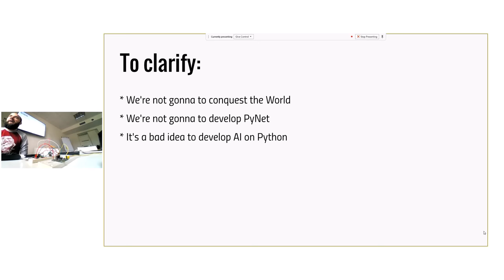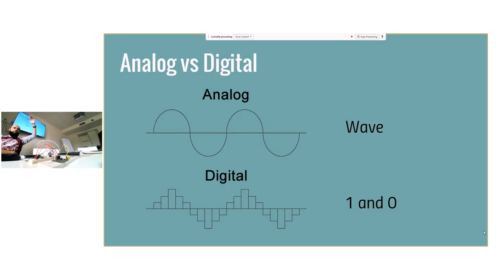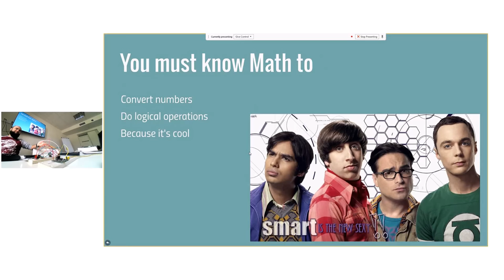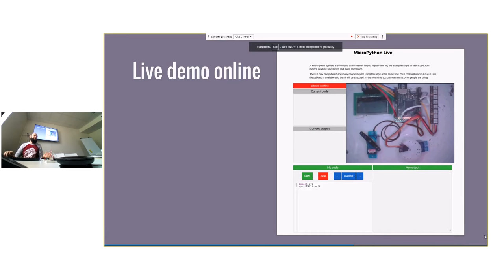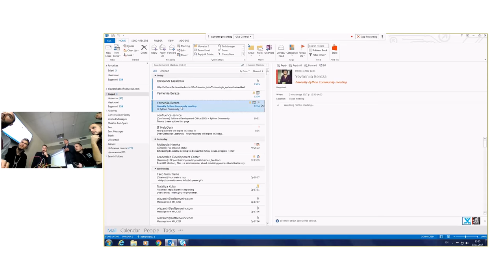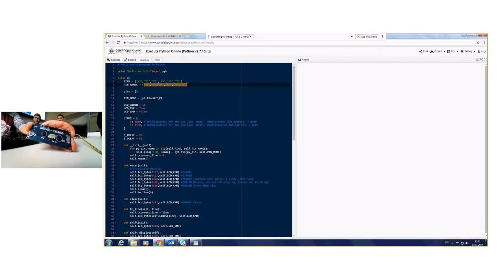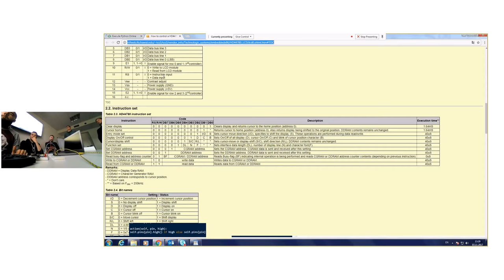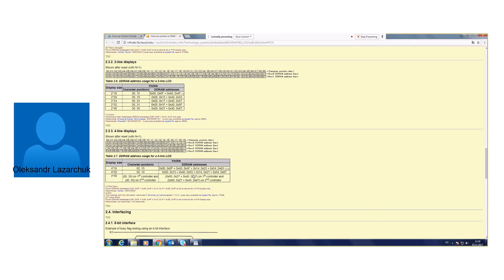PyNet or how to use MicroPython and PyBoard to conquest the World by Oleksandr Lazarchuk (Ukr)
We're not going to build up nothing with AI or Smart house or Alexa or anything else but we can build own device base on PyBoard on Python 3.